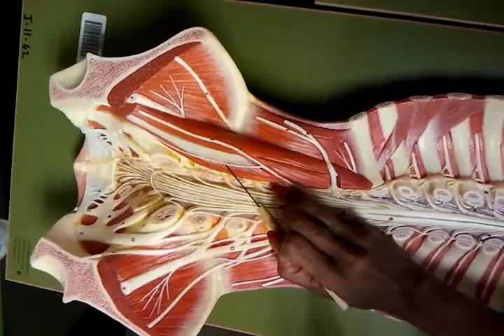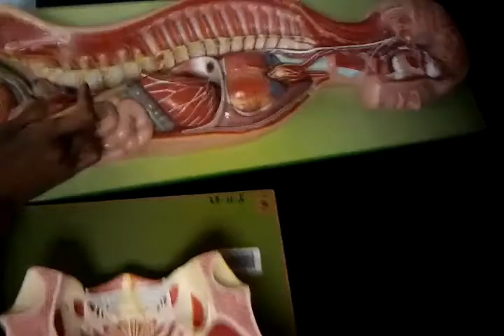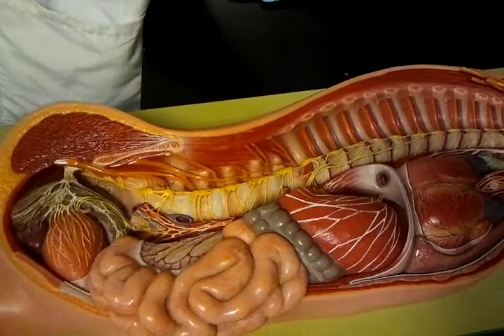Lumbar Plexus lecture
Carla Cannon's lab lecture of Lumbar Plexus, TCC Fall BIO 142